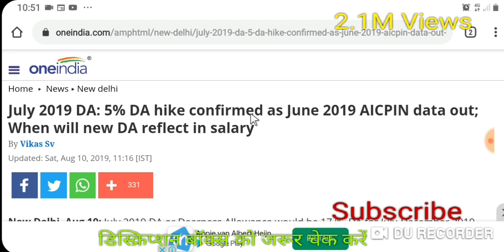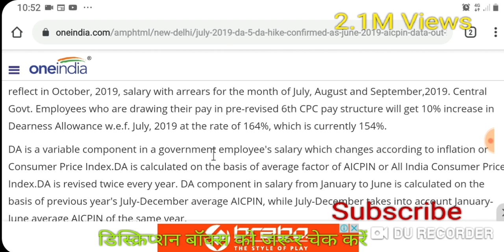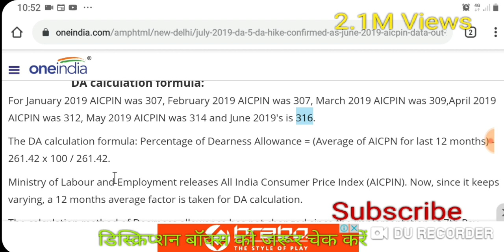DA hike from July 2019